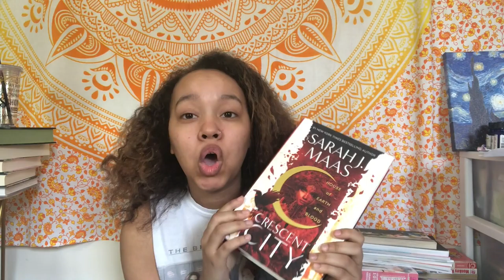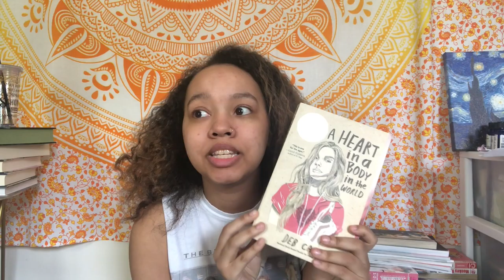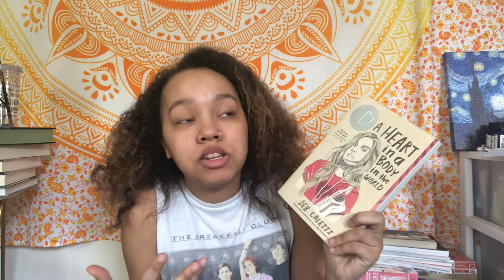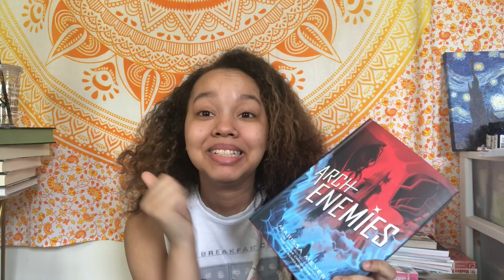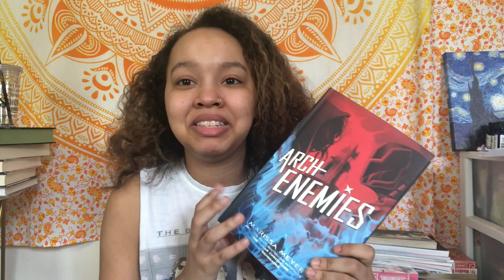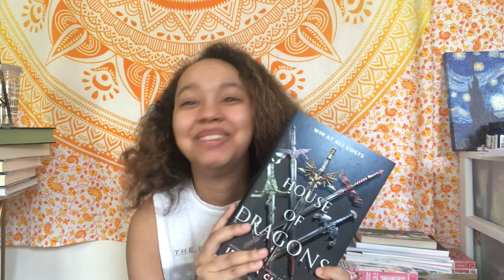5 Books I Would like to Read this Summer!